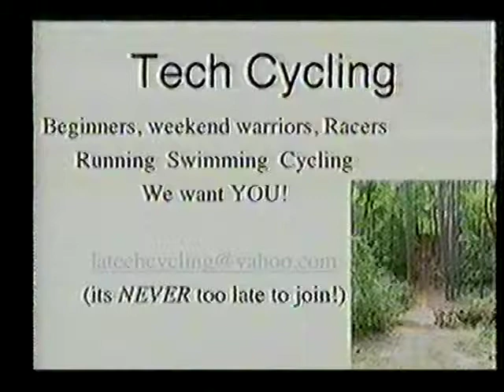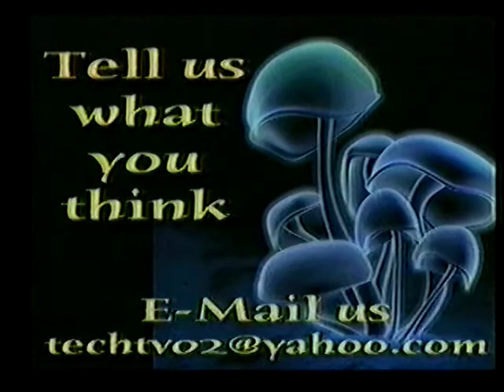Louisiana Tech University - TechTV Slideshow circa 2004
Found this on a tape. Interesting relic of going to school in the early 2000s.